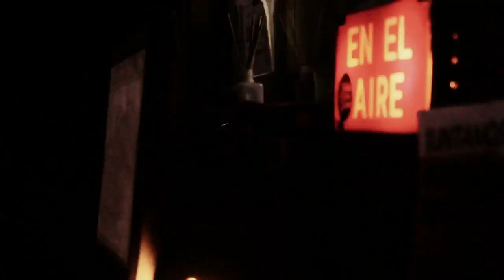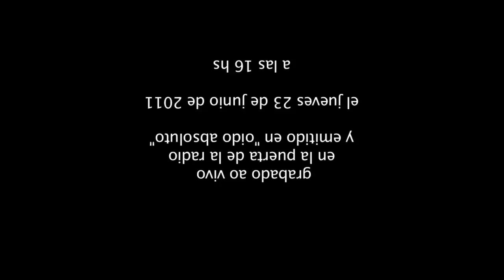ROSARIO BLEFARI en SERENATA INVERTIDA en vivo desde el balcón de La Tribu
Cuarta edición de Serenata Invertida

y nos regala una serenata al revés:

ella en el balcón
nosotros la escuchamos desde la calle

16 hs
Lambaré 873

Rosario Bléfari